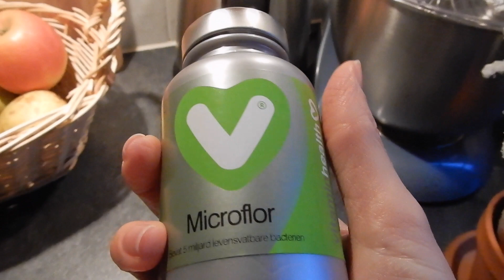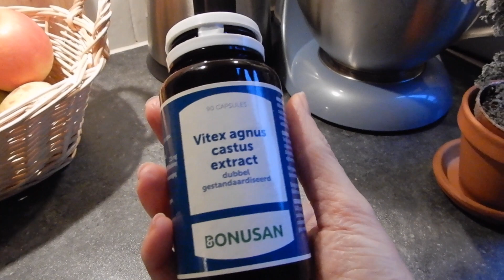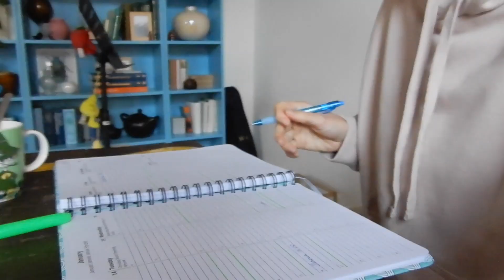WEEKVLOG 10 - Ik ga NIET toegeven aan negatieve gevoelens!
Ik ben er weer, en wat ben ik blij dat alles weer een beetje terug naar normaal is :) Ik ben verdrietig geweest de laatste tijd maar ook heel blij, dat is nieuw voor mij; pijn mag er ook zijn, en als ik het toegeef merk ik dat het ook sneller weggaat!

Verder blijft mij moeder logeren, maak ik lasagne voor veel mensen en ben ik mijn kenteken kwijt.